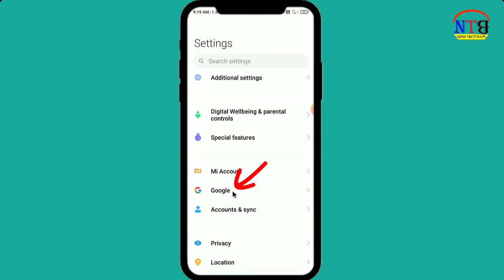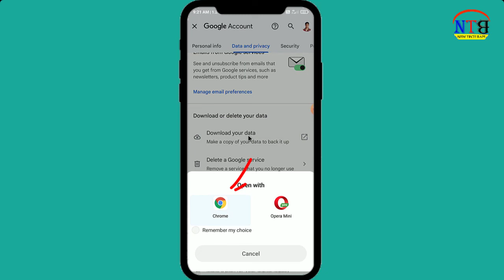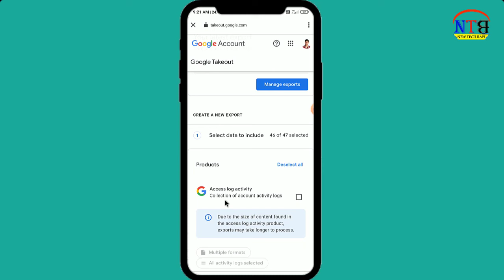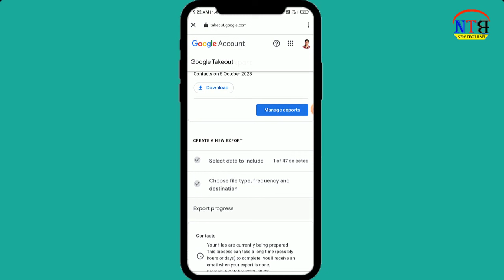Delete Number Recovery | Call list Delete Mobile Number recovery 2023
Hi friend I shows in this video Delete Number Recovery | Call list Delete Mobile Number recovery 2023.
I also explain in this video how How to Recover your Mobile Number which was Deleted And Mobile Number recovery Process in latest trick. Mobile muber delete is a painfully Seatuation but possible to recovery lost mobile number. This video is a bengali tutorial likes - Delete kora munber kivabe ber korbo,  delete hua number ki kore pabo, Delete number ki kore pabo,  delete number, etc. Google data recovery process, how to back phone number which is delete. New updates delete number wapas kaise laye. delete number kaise nikale, delete number recovery, delete number wapas kaise laye app, delete number kaise nikale mobile se, delete number kaise nikale phone se, delete number kaise recover kare, how to recover deleted numbers